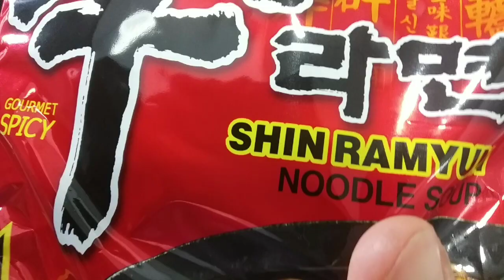shin Ramyun...pasarapin at gawing healthy